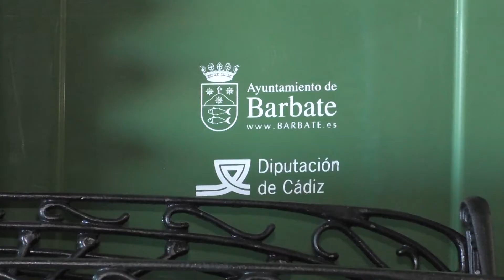8NOTICIAS JANDA - 22DIC2017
Diputación invierte 14 mil euros en Barbate para mejora de la estética, la funcionalidad y seguridad del municipio. La diputada Maribel Peinado visitaba el municipio de la comarca de la Janda para hacer entrega del paquete de mobiliario urbano que incluye una hidrolimpiadora.